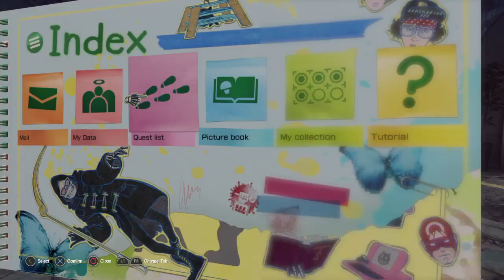LET IT DIE shooter weekly forcemen quests (WS)